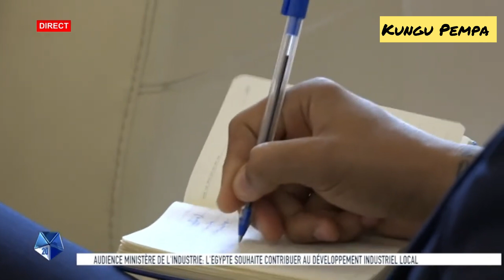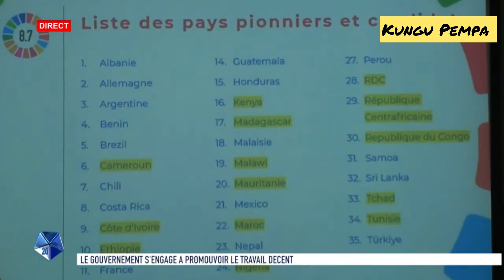Activités ministérielles : Industrie - Travail &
Ministère de l'industrie coopération Gabon Égypte
Ministère du travail entretien avec l'OIT et les nations-unies
Ministère de la communication, coopération avec la Guinée Équatoriale projet fibre optique